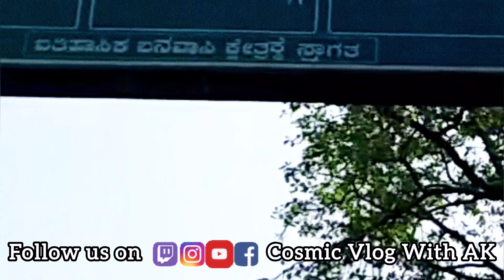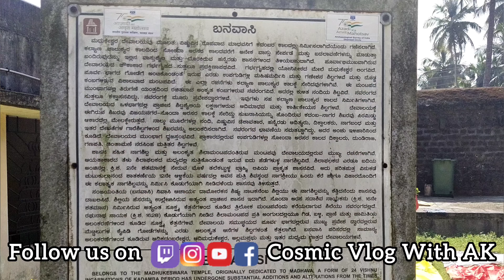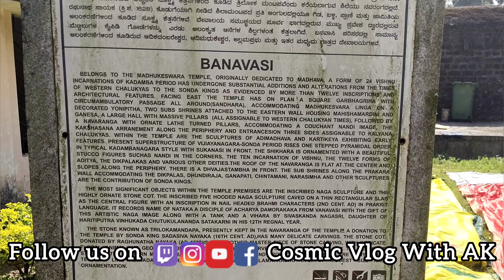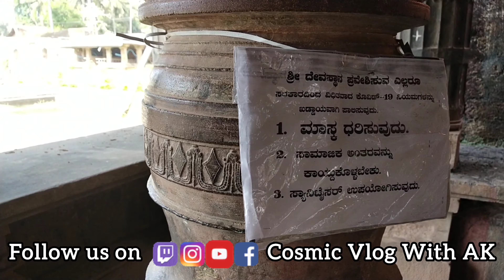ವಿಸ್ಮಯಗಳ ದೇಗುಲ ಬನವಾಸಿ ಮಧುಕೇಶ್ವರ ಭಾಗ-೧ | ಆ ಕಾಲದಲ್ಲೇ ತಿಳಿದಿತ್ತಾ ಈ ಟೆಕ್ನಾಲಜಿ? | Banavasi Madhukeshwar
ವಿಸ್ಮಯಗಳ ದೇಗುಲ ಬನವಾಸಿ ಮಧುಕೇಶ್ವರ ಭಾಗ-೧ |ಆ ಕಾಲದಲ್ಲೇ ತಿಳಿದಿತ್ತಾ ಈ ಟೆಕ್ನಾಲಜಿ? | Banavasi Madhukeshwar | Sirsi Vlog

Hello friends , Here in this video we have explored Banavasi Madukeshwar Temple . In this video we tried to cover the history of Shree Madhukeshwar temple, distance from nearest railway station and nearest bus connectivity and places to visit near Banavasi in brief.
we explained about the stone carvings at Madhukeshwar temple and the wonders about the temple.  we also explained the amazing technology used on the piller of the temple (concave and convex reflections on a piller ) .
we made this video in two parts .. here you watch the 1st part and stay tuned for the second part of this video which explains about the remaining part of Madhukeshwar temple and it's wonders.